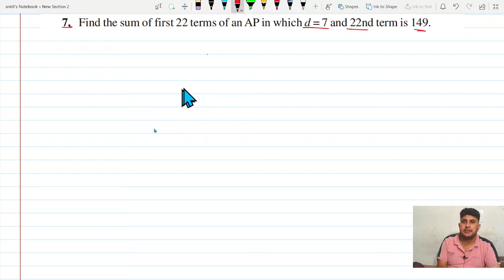ex5.3 class 10 q7 | q7 ex 5.3 class 10 | exercise 5.3 class 10 q7 | chapter 5 exercise 5.3 class 10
this video about exercise5.3 class 10th question 7 from chapter 5 arithmetic progression

This video about exercise 5.2 class 10th question3
q3

| exe 5.2 ka hal